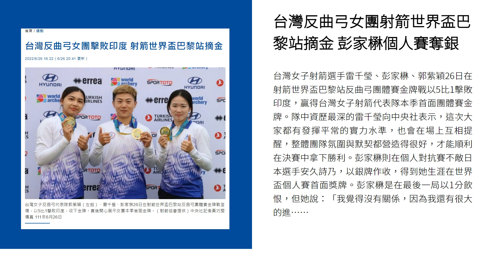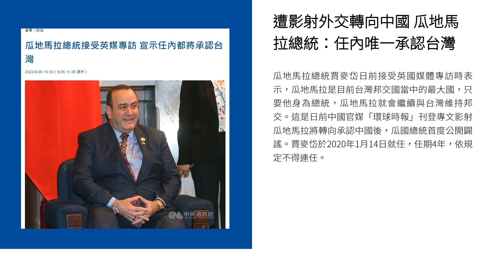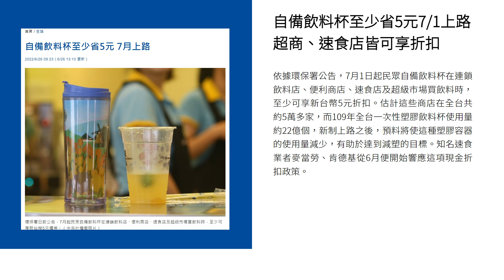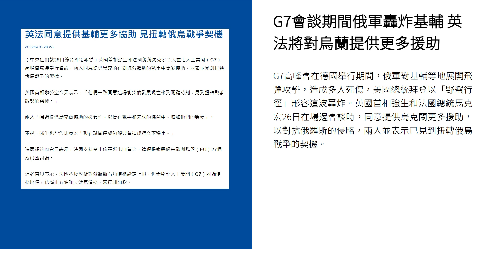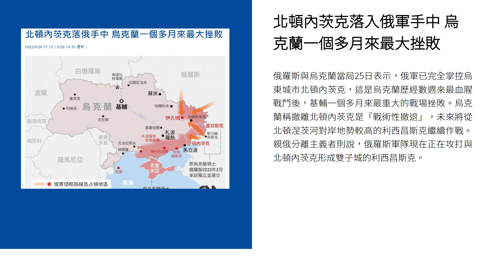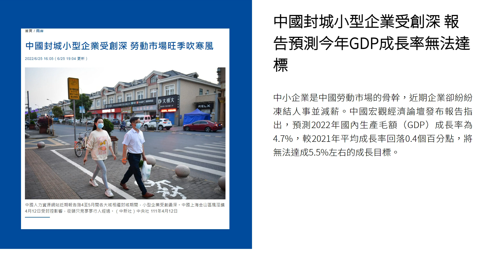新聞摘要 2022/06/27》台灣反曲弓女團射箭世界盃巴黎站摘金 彭家楙個人賽奪銀｜每日6分鐘 掌握天下事｜中央社 - 早安世界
● 台灣反曲弓女團射箭世界盃巴黎站摘金 彭家楙個人賽奪銀
● 專訪／台裔朱如茵奉江振誠為偶像 10歲便成小小頂級廚師
● 遭影射外交轉向中國 瓜地馬拉總統：任內唯一承認台灣
● 自備飲料杯至少省5元7/1上路 超商、速食店皆可享折扣
● 猴痘確診收治負壓病房為保護醫護 第3代天花疫苗爭取年底到貨
● G7會談期間俄軍轟炸基輔 英法將對烏蘭提供更多援助
● 北頓內茨克落入俄軍手中 烏克蘭一個多月來最大挫敗
● 美最高法院推翻憲法墮胎權保障 料將左右2關鍵州選戰
● 中國封城小型企業受創深 報告預測今年GDP成長率無法達標
● 騰雲二型無人機繞島測飛 學者：國防自主里程碑